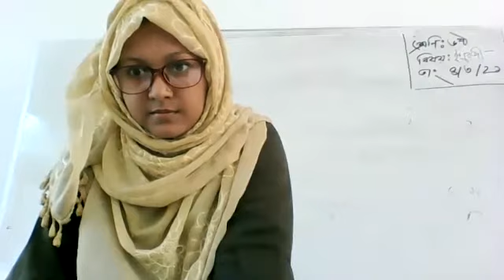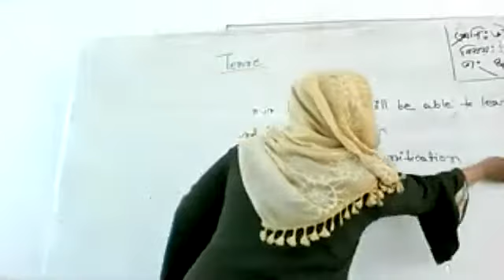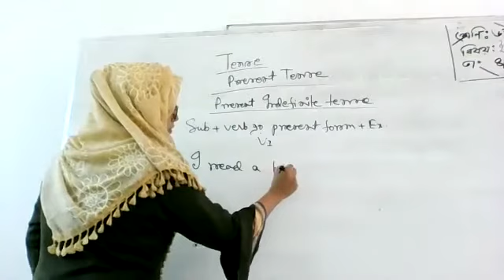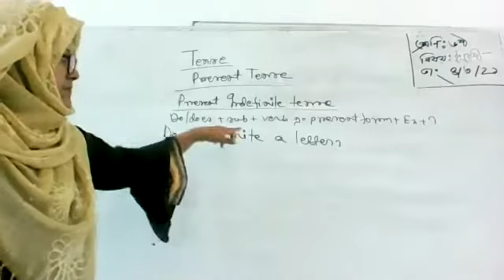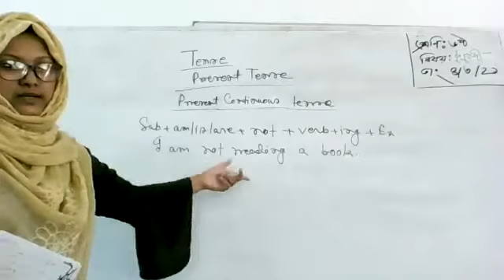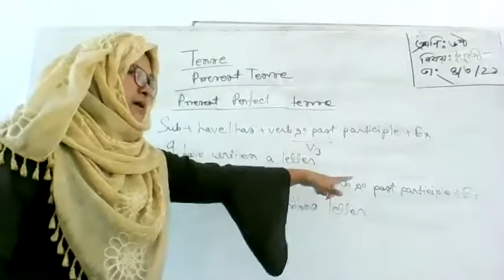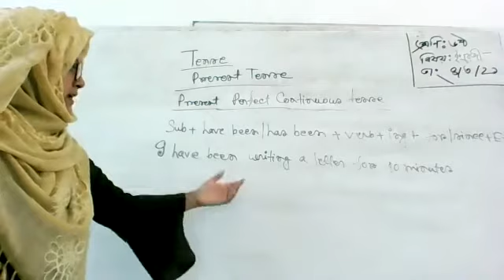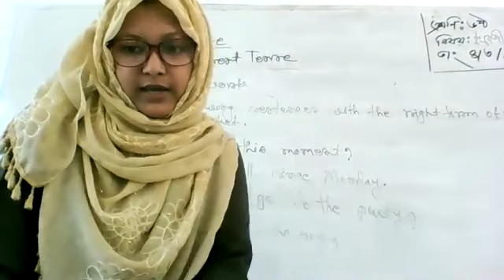Class 6 Eng